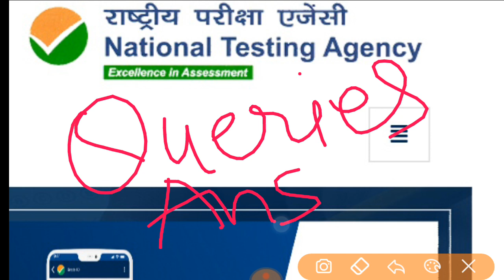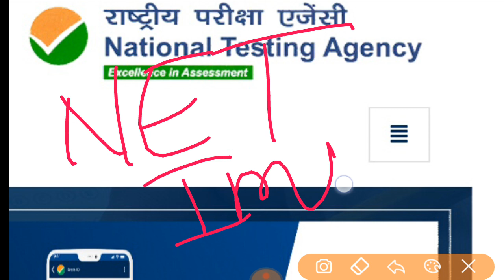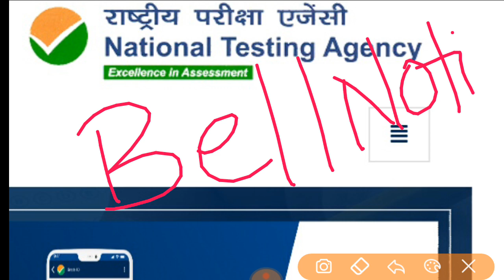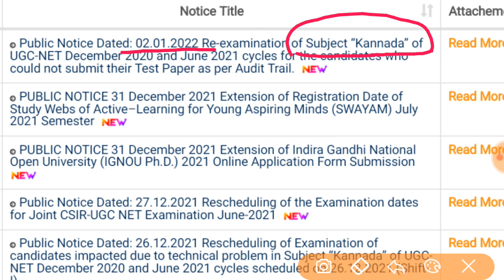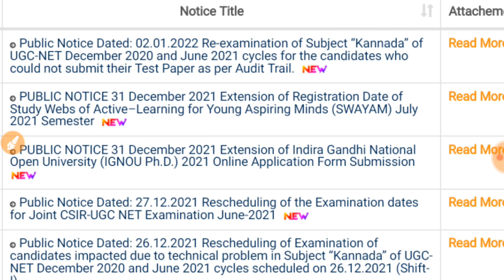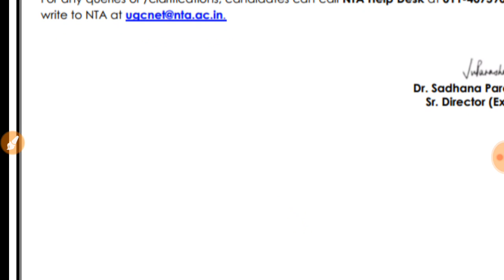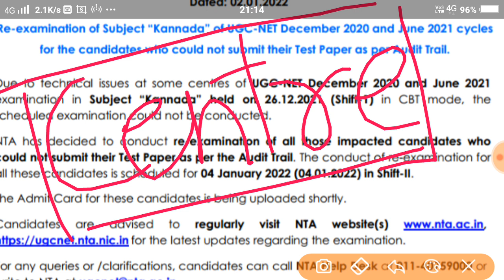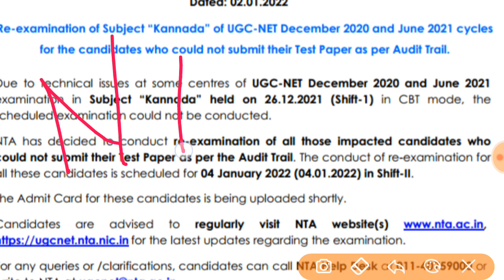UGC NTA NET JRF 2021 Official Answer Key Update| UGC NET Result | ugc net cutoff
official update :- ugc net result 2021 | ugc net result 2021 expected date | ugc NET result ugc net result 2021 | ugc net 2021 result date | ugc net exam 2021 date | ugc net exam 2021
UGC NET 2021 Result Date ? NTA UGC NET Result 2021 | NTA NET Result | UGC NET Answer keys | UGC NET

about this video In this video we will be discussed on the NTA UGC NET RESULT EXPECT DATE
 ugc net nta
net net jrf ugc net paper1 in hindi

your queries 👇👇👇
 ugc net ka result kaise dekhe
expected date ugc net results date 2021
ugc net results date out
ugc net official answer key 2021

Am I eligible to sit for NET Exam ?
What is the difference Between NET & JRF In which subject I should give NET ?
When is NET Exam Conducted ?
 What is the minimum passing marks?
• UGC NET Answer Key 2021 | UGC NET Result 2021 | UGC NET Latest News Today | UGC NET Admit Card 2021

 What is the pass percentage of net exam?
How net result is calculated?
What is the total marks of net?
What is the cutoff for NET exam 2020?
ugc net
nta net
net jrf